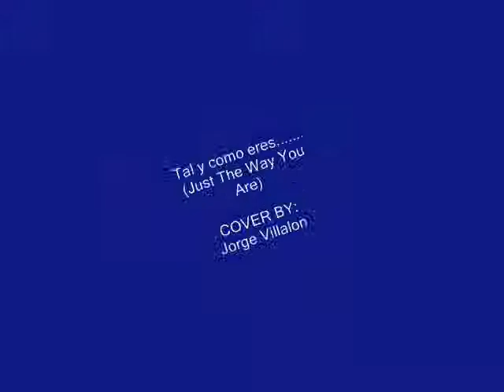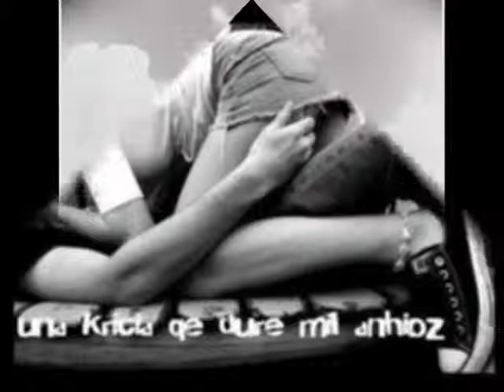Tal y como eres, Jorge Villalon.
Una Grabacion de 1996: "Te Quiero. TAL Y COMO ERES". Just The Way You Are. Asi Te Quiero.